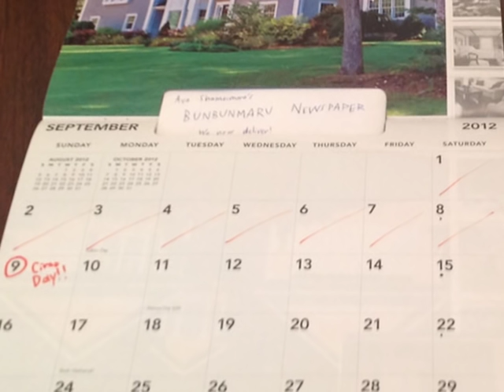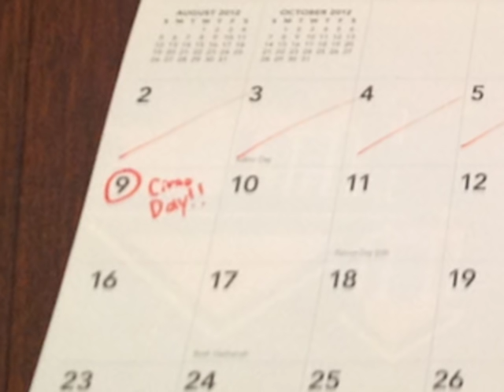Cirno Day Bonus: Cirno's Party!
Cirno was a busy girl yesterday...let's take a look at what she did for Cirno Day!